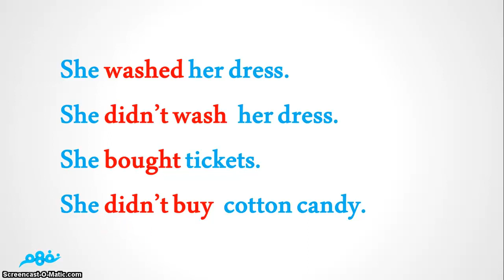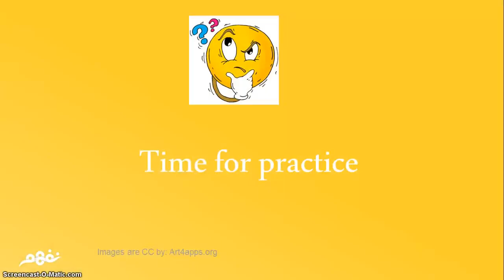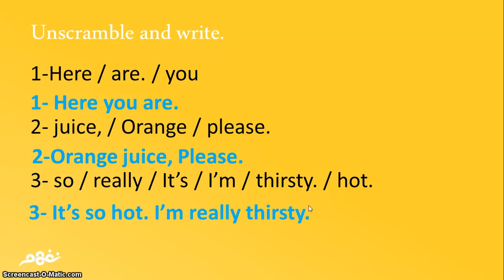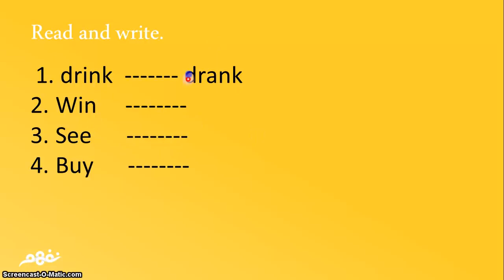Grammar: Past Simple Tense | تعلم قواعد اللغة الإنجليزية | نفهم